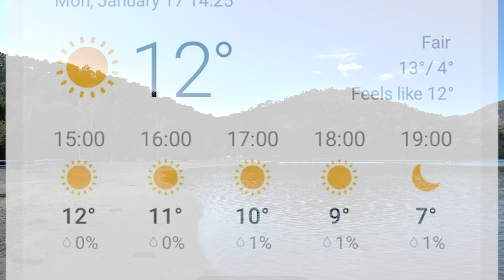Walking tour of Ölüdeniz, Fethiye Muğla, Turkey, 2022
Hi everyone,

In our video yesterday we showed you what Hisarönü currently looks like, so of course we also wanted to show you an update on Ölüdeniz. Since it's wintertime and many places are closed there is currently a lot of renovation going on at many places. Also, we saw that they cut the palm trees down at the Blue Lagoon area for maintenance reasons.
We walked around Ölüdeniz on a sunny afternoon and found it to be quite pleasant without the masses of visitors. The views of the sea and the mountains are beautiful even in the winter and there were still some paragliders coming down from Babadağ.